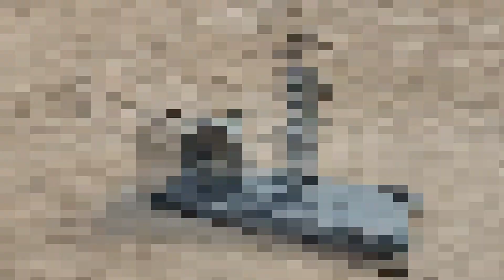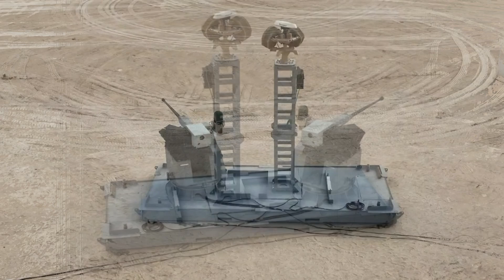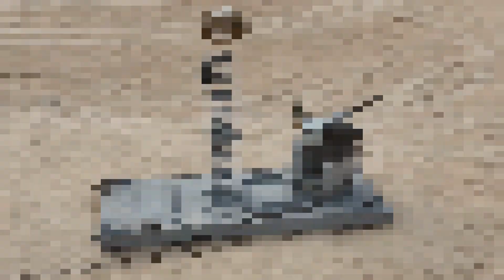RAFAEL's TYPHOON 30 Weapon System Demonstrates Precision Against Drone Threats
RAFAEL Advanced Defense Systems successfully tested its TYPHOON 30 Remote Weapon Station, showcasing its precision in countering drone threats. Equipped with advanced sensors and a 30mm cannon, the system proves crucial for modern military forces facing aerial warfare challenges.